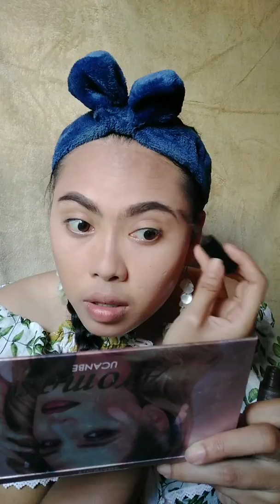easy summer makeup look vlog #23